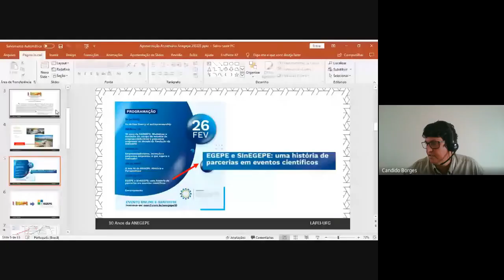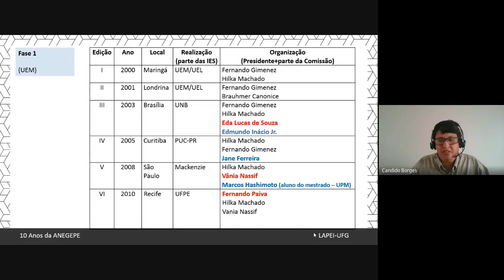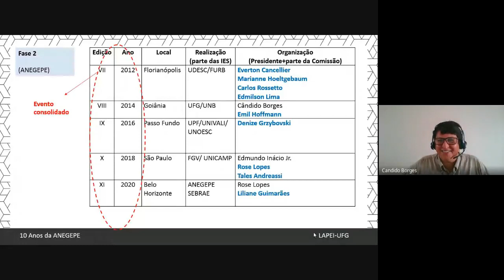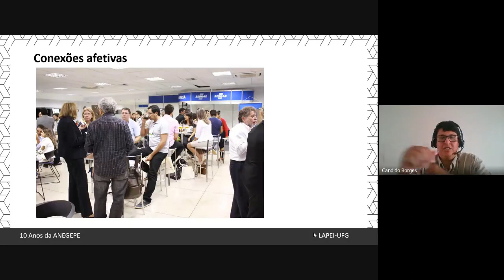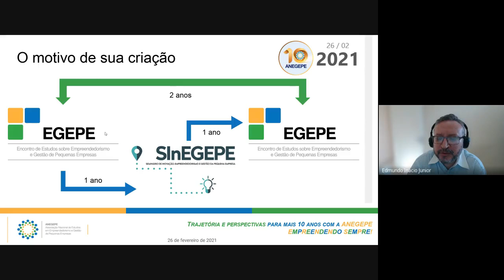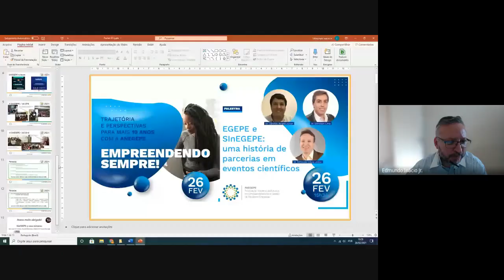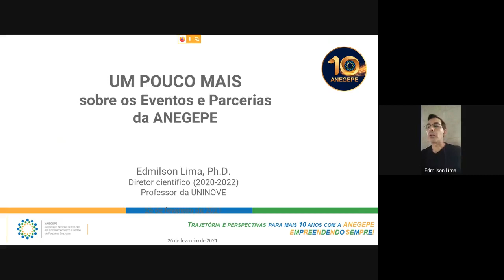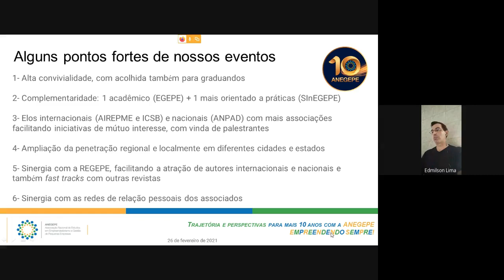EGEPES e SInEGEPES: uma história de parcerias em eventos científicos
Os profs. Drs. Cândido Borges Jr, Edmundo Inácio Jr, Ex-Diretores Cientificos e o prof. e Edmilson Oliveira, atual Diretor Científico da ANEGEPE, abordam sobre: 1. o EGEPE - Encontro de Estudos de Empreendedorismo e Gestão de Pequenas Empresas - que se tornou o evento mais importante no Brasil nestas áreas, realizado bianualmente pela ANEGEPE; e o SInEGEPE - Seminário de Inovação, Empreendedorismo e Gestão de Pequenas Empresas, realizado nos anos de intervalo do EGEPE, e que é um evento regional que enfoca estas temáticas, trazendo debates atualizados sobre estas temáticas, procurando enfocar a realidade regional e local. No Evento 10 anos da ANEGEPE, em  26 Fev2021.